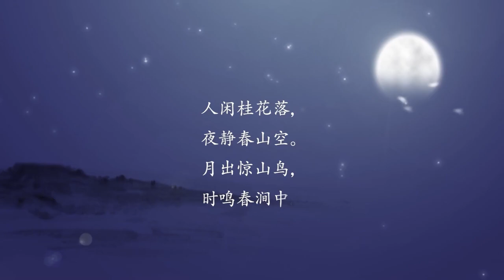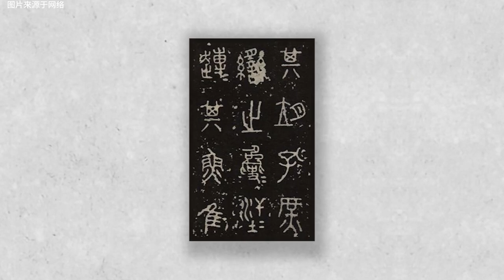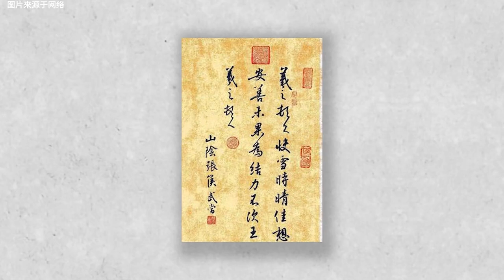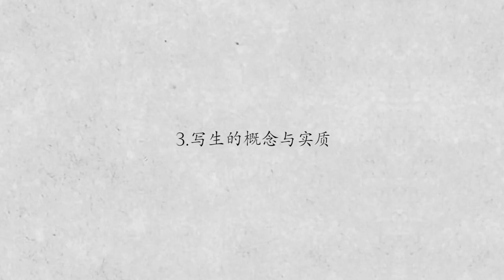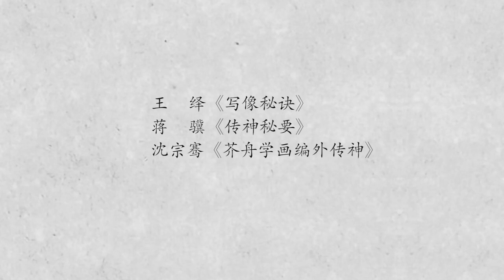易學族 MS_3564 水墨材料表現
『國家級課程』授時:全33集/授課學校：山東藝術學院